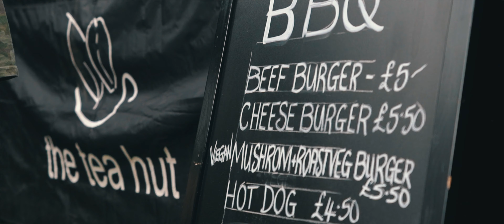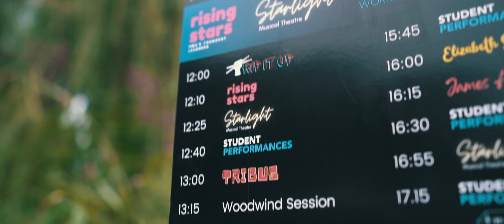Planet in the Park 2021 - Planet Music Academy's Annual Student Showcase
Thank you to all our students, tutors, friends and families.
We can't wait for next year!
Team Planet x